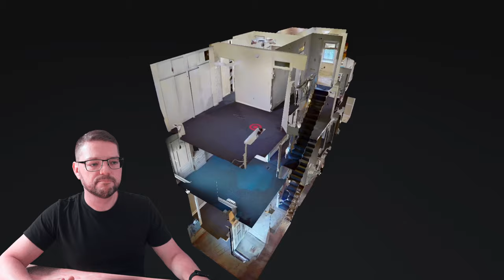Renovierung: Umbau mit 360Grad Haustour (83)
Kompletter Haus Umbau: Renovierung gestartet - Glaubst Du, dass wir es schaffen, dieses alte Einfamilienhaus innerhalb der nächsten Wochen komplett umzubauen? In diesem Video stell ich Dir das Haus vor und Du siehst auch schon den Beginn der Umbauarbeiten! Natürlich wurde auch vor Baubeginn ein 360-Grad-Scan gemacht.

Ein Apartment 1 unten und ein Apartment 2 oben! Los, Daumen drücken! Wir schaffen das.

📒  Themenüberblick:
00:00 Intro
00:24 Überblick & Hausvorstellung
02:50 360 Grad Tour: Erdgeschoss (Apt. 1)
06:58 360 Grad Tour: 1. OG (Apt. 2)
08:14 360 Grad Tour: 2. OG (Apt. 2)
09:19 Stand Heute - Baufortschritt
12:56 Fazit & Ziel